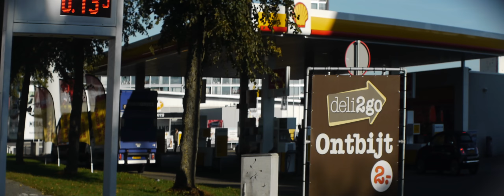on the road in cinemascope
bought the €35 anamorphic on ebay too bad the anamorphot is out of stock

testing sharpness, shot handheld in the car. Some white balance corrections was done, neat video was used on the last 2 shots. Stretched from 1920 to 2880.